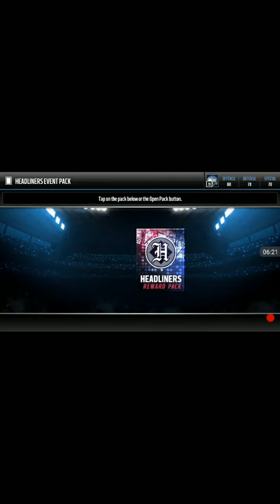I am Chris Boswell!!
Today I become Chris Boswell, and make weird voices. It's a good episode you know!!! Lol😝😝